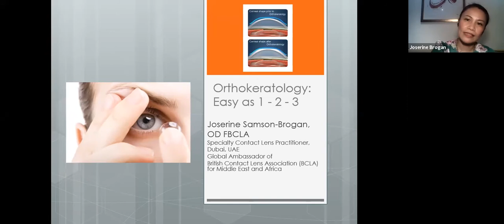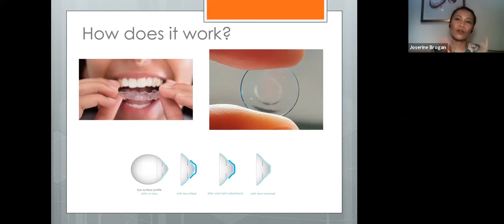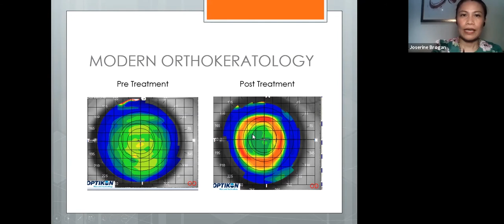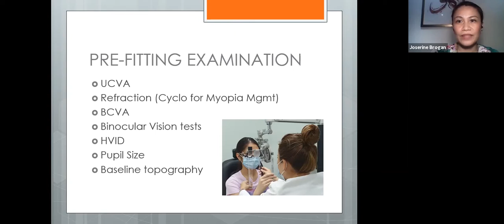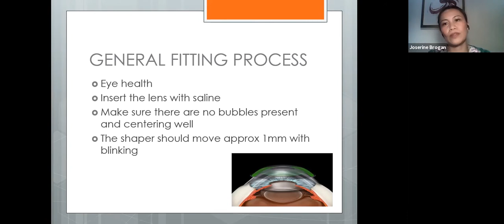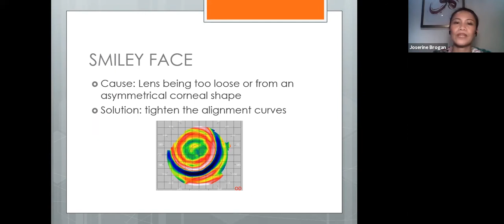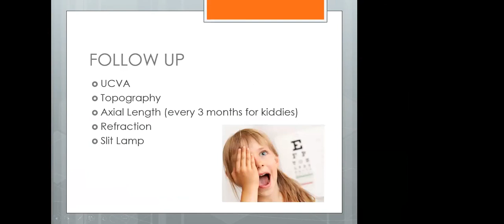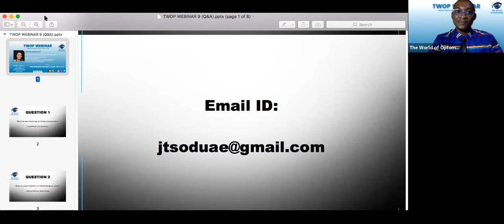" ORTHOKERATOLOGY: EASY AS 1-2-3 " | TWOP WEBINAR SERIES 9 | Dr. Joserine Samson-Borgan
TWOP 9th Webinar Series (31st July 2021)

Our nineth webinar session features Dr. Joserine Samson-Borgan who shared information with us about the key to fitting and prescribing orthokeratology contact lenses.

To stay up to date with future webinars and TWOP activities, join our WhatsApp group through this link:

Global Optometry & Human Networking